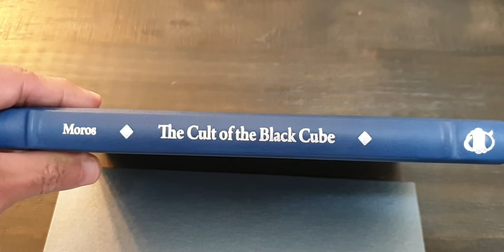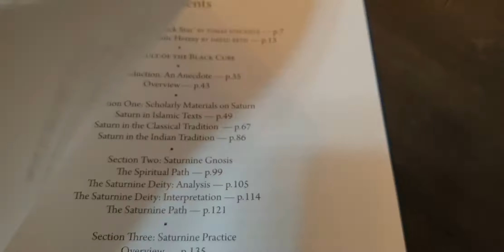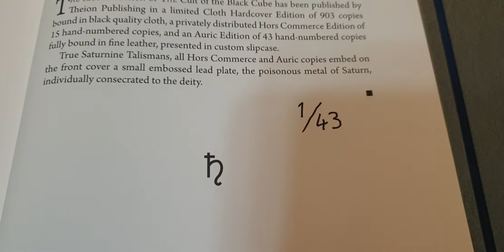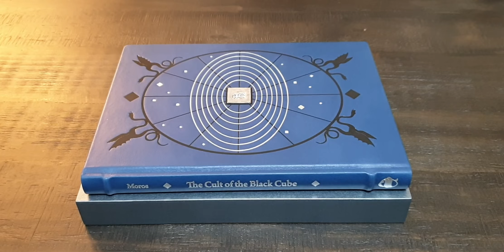[CULT OF THE BLACK CUBE] Auric Edition by Arthur Moros, [THEION PUBLISHING] - GERMANY.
For updates on the latest release from publishers, books reviews, and close up professional photos taken of the best collections of fine esoteric books on planet earth! Including but not limited to Primal Craft, Xoanon, Three hands press, Troy Books,  Atramentous, Fall of Man , Theion Publishing, FULGUR, Anathema , Sirius Esoterica Limited , Society Of Esoteric Endeavors... ..